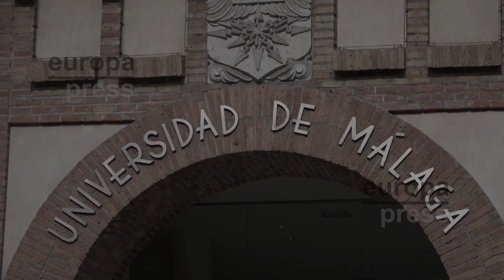Moreno: "Centro de Investigación de Oncología de Málaga será referente contra cáncer en Andaluc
El Centro de Investigación Malagueño de Oncología va a formar parte de una potente plataforma investigadora de vanguardia que será referencia en Andalucía y en España. Así lo ha asegurado el presidente de la Junta, Juanma Moreno, en la presentación de dicho proyecto.
Por otro lado, Moreno ha apostado por seguir avanzando en la investigación de esta enfermedad desde la suma de los esfuerzos colectivos y empujando todos en la misma dirección.
Durante el acto, han estado presentes los consejeros de Salud y Familias, Jesús Aguirre; Educación y Deporte, Javier Imbroda, y el alcalde de Málaga, Francisco de la Torre.